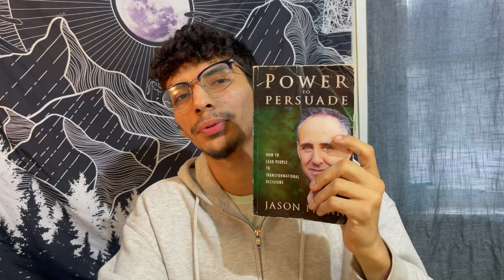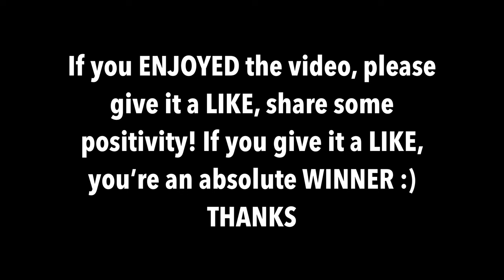#1 Skill That Will Make You a MILLIONAIRE